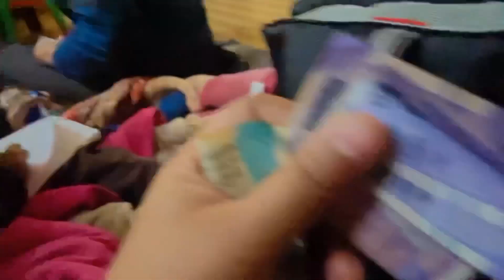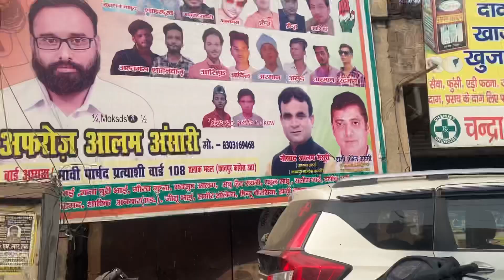Bohot Bura Fass Gye Aaj Toh😭